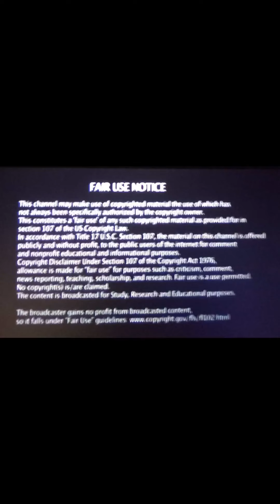IS LEAH REMINI MAD ALLEGEDLY ABOUT SHERRI SHEPHERD BEING THE SHOW PERMANENT GUEST HOST. COMMENTS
ALLEGEDLY... ITS ALLEGEDLY BEING REPORTED BY RADAR ONLINE THAT LEAH REMINI MIGHT NOT BE UNHAPPY THAT SHERRI SHEPHERD WILL BE POSSIBLY BE FILLING IN. IF WENDY WILLIAMS HEALTH DOESN'T IMPROVE SHERRI MIGHT ALLEGEDLY BE THE FULL REPLACEMENT. ALL COMMENTS ARE ALLEGED.